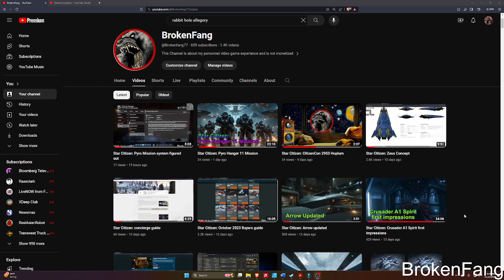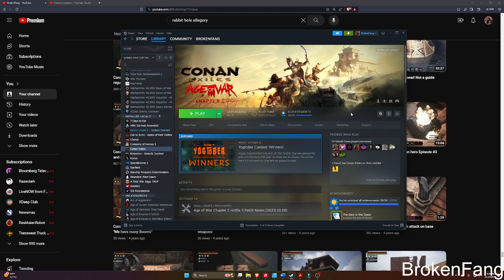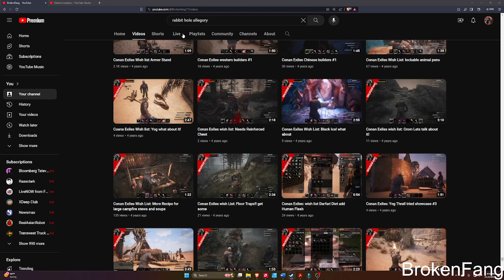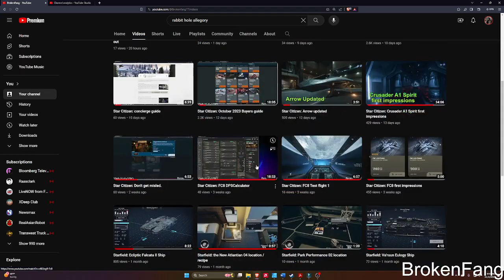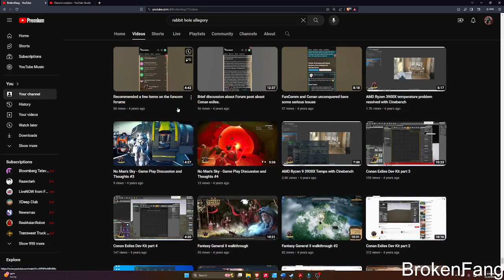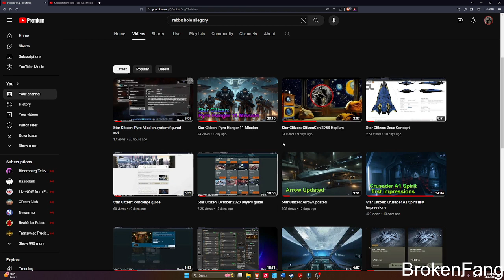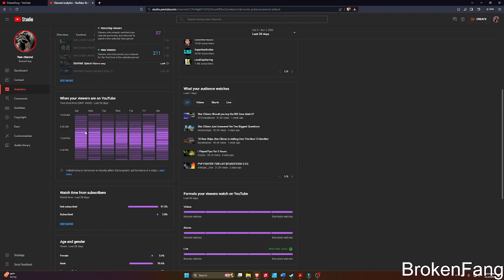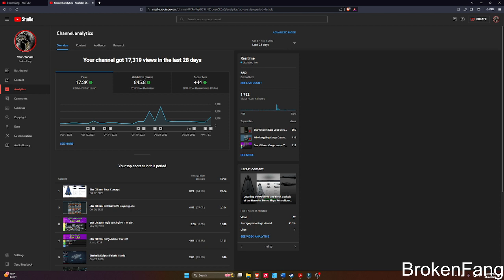channel update for November 2023